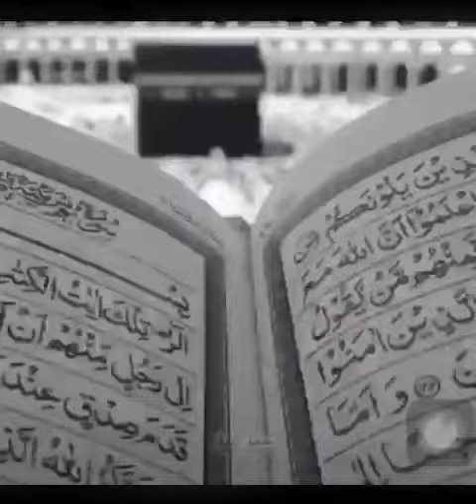Poetry Jawab e shikwa Allama Iqbal